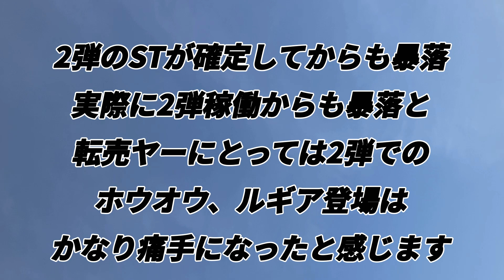【ポケモンフレンダ】ロケテピック暴落で転売ヤー爆死確定!!! 現在の価格やいかに!?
本日の動画では
フレンダ2弾稼働から
ロケテピックが暴落して
転売ヤーが爆死しているとの
情報が入りましたので
最新価格を見ていきます😊